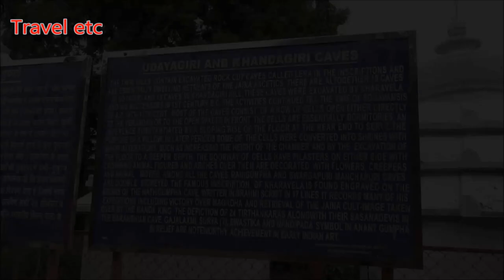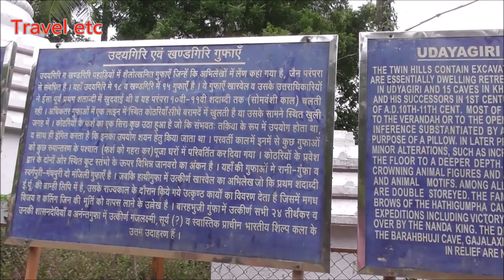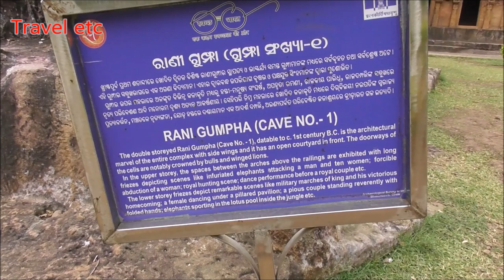Udayagiri Caves at Bhubaneswar in Odisha, India | Travel etc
Udayagiri Caves at Bhubaneswar in Odisha, India. A short trip to Udayagiri caves Bhubaneswar in Odisha. Udayagiri - Popular Tourist Place In Bhubaneswar. Puri sightseeing Udayagiri.

        Udayagiri and Khandagiri Caves, formerly called Kataka Caves or Cuttack caves, are partly natural and partly artificial caves of archaeological, historical and religious importance near the city of Bhubaneswar in Odisha, India. The caves are situated on two adjacent hills, Udayagiri and Khandagiri, mentioned as Kumari Parvata in the Hathigumpha inscription. They have a number of finely and ornately carved caves built during 2nd century BCE. It is believed that most of these caves were carved out as residential blocks for Jaina monks during the reign of King Kharavela. Udayagiri means "Sunrise Hill" and has 18 caves while Khandagiri has 15 caves.

        The caves of Udayagiri and Khandagiri, called lena or leṇa in the inscriptions, were dug out mostly during the reign of Kharavela for the abode of Jaina ascetics. The most important of this group is Ranigumpha in Udayagiri which is a double storeyed monastery. Other important caves include Hathi gumpha, Ananta gumpha, Ganesha gumpha, Jaya Vijaya gumpha, Mancapuri gumpha, Bagha/Byaghra/Vyaghra gumpha and Sarpa gumpha. उदयगिरि की पताका !! Ensign of Udayagiri !! Dharohar. Ancient Monuments of Udayagiri (Orissa)

multitopic360a
Travel etc